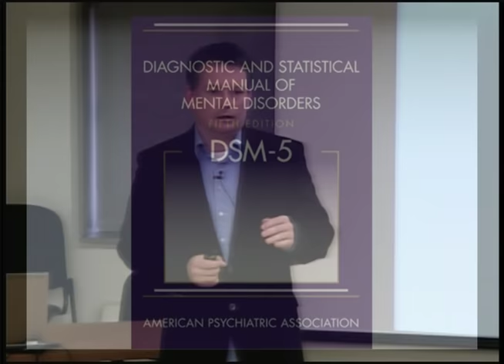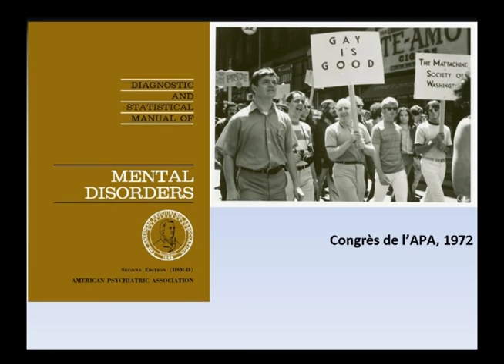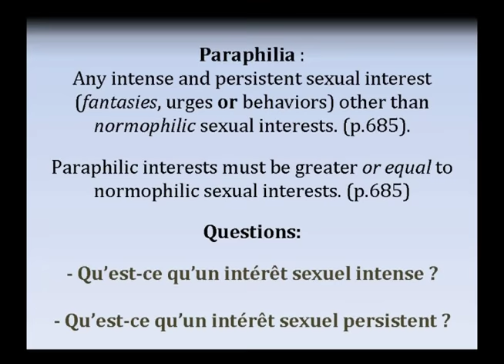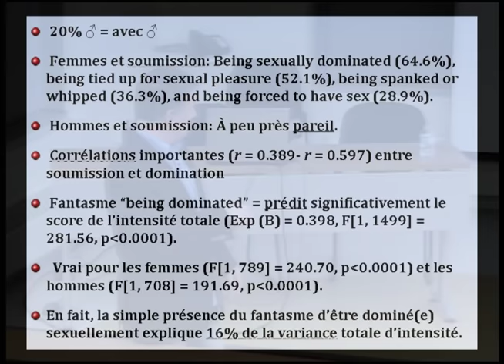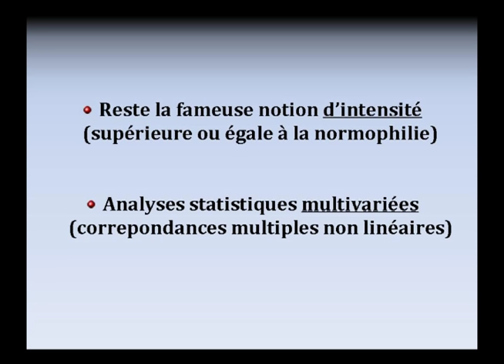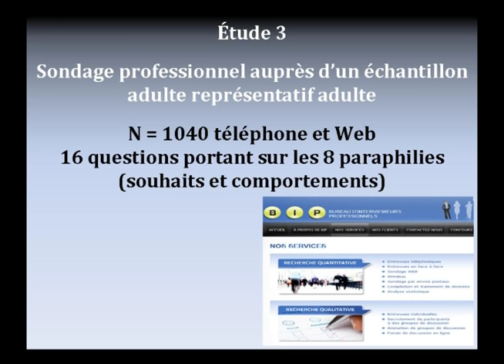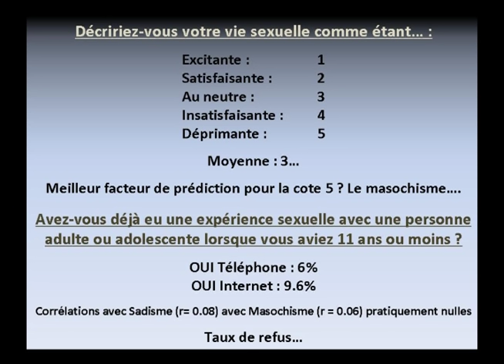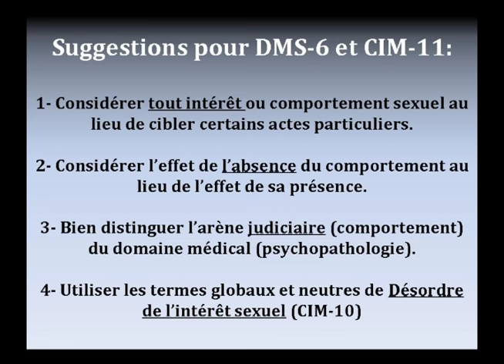Conférence Fernand-Seguin (CFS) :: Qu'est-ce qu'un fantasme sexuel anormal au juste?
Qu'est-ce qu'un fantasme sexuel anormal au juste?

OBJECTIFS
- Décrire les critères actuellement utilisés pour définir la normalité sexuelle;
- Rapporter les résultats probants d'un nombre croissant d'études sur le sujet;
- Mettre en évidence la divergence entre ces résultats et les critères diagnostiques du DSM-5;
- Souligner la possible stigmatisation générée par ces critères;
- Spécifier l'importance de distinguer "paraphilies" et "troubles paraphiliques";
- Proposer de nouvelles façons de définir les déviances sexuelles.

CONFÉRENCIER
Christian Joyal, chercheur, Institut Philippe-Pinel de Montréal et Institut universitaire en santé mentale de Montréal; professeur titulaire, Département de psychologie, Université du Québec à Trois-Rivières.